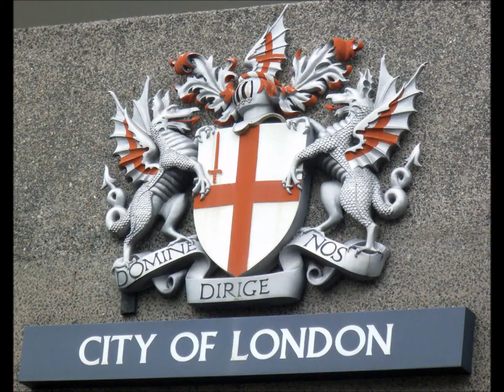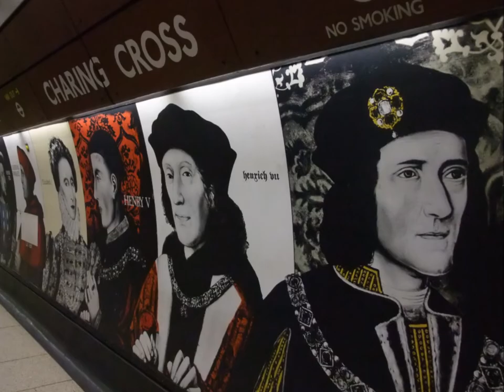City of London images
The City of London is only one square mile but is the financial district.  During the week  the city numbers swell to well over one million office workers making the weekend the ideal time to stop by he famous landmarks like the Bank of England, St Paul's Cathedral, LLoyds, The Gherkin, Leadenhall Market and the Barbican Centre
The remains of ancient Roman walls are found close to the Barbican centre along with the Monument to commemorate the great fire of London prooving that the City is as historic as it is financial
Look out for the city of London dragons who are dotted around the city border.